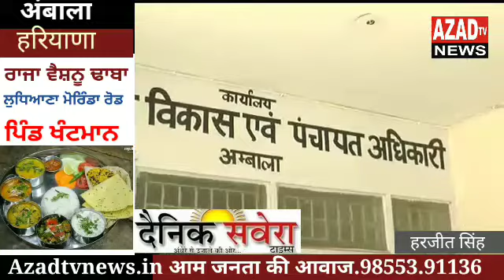बिजली बोर्ड से डिफाल्टर सरकारी अदारे बिना बिल भरे लेते हैं अनंदा एसी और पंखों का...Ambala